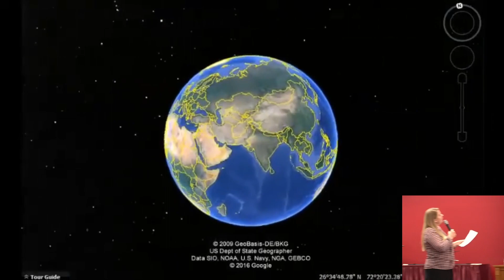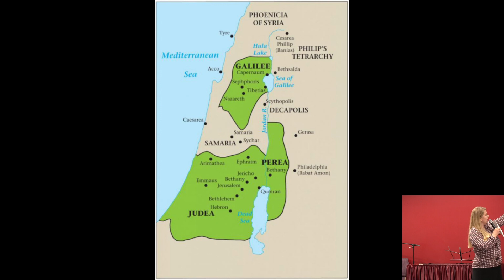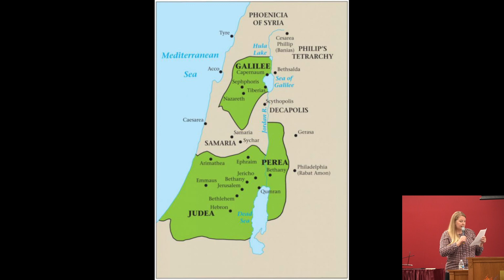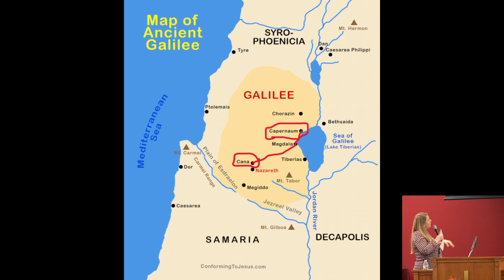Sunday School 11-26-23 From Cana to Capernaum